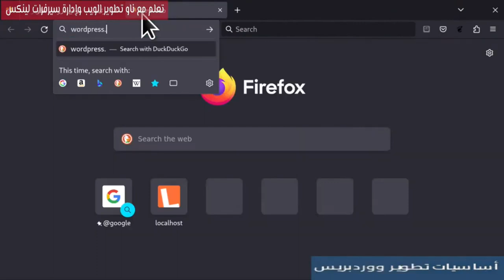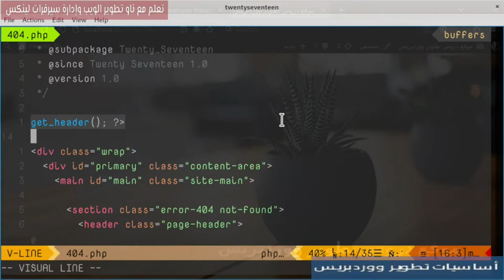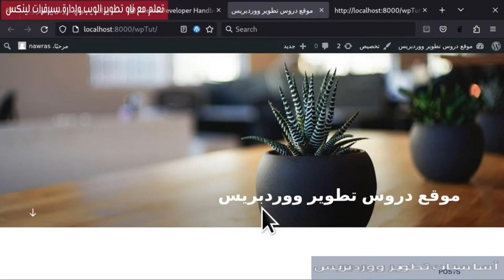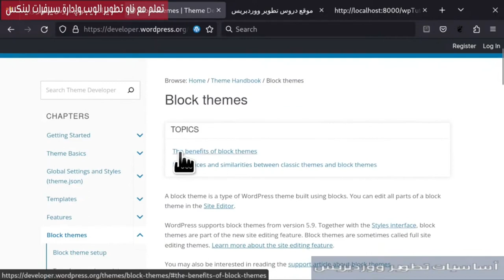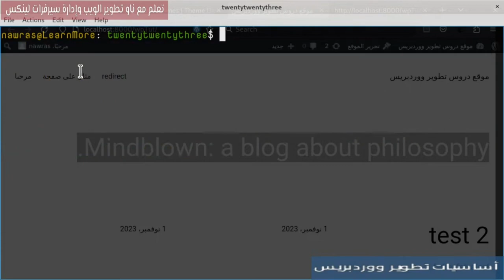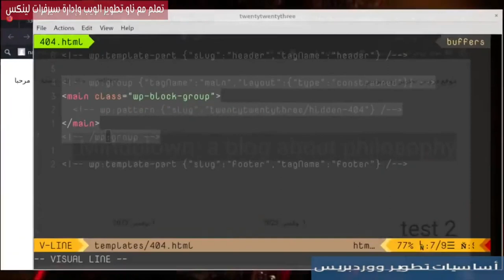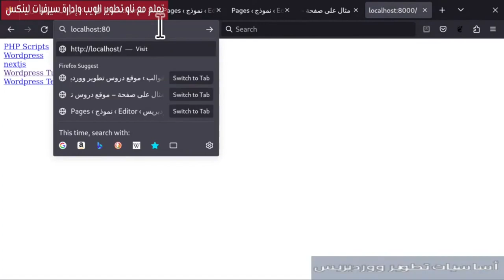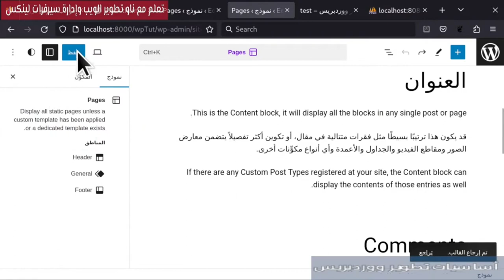1- تطوير قوالب المكونات: مقدمة حول قوالب ووردبريس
تم  استعراض ملفات القوالب الكلاسيكية وقوالب المكونات. أيضاً تم توضيح كيفية يتم التعديل على نماذج القالب من خلال محرر ووردبريس في قوالب المكونات الحديثة.
فهرس الفيديو:
0:00 المقدمة
0:26 توثيق ووردبريس
1:34 القوالب الكلاسيكية
10:19  مقدمة قبل شرح قوالب مكونات
13:00 قوالب المكونات
15:15 ملفات قالب 2023
16:45 ملف style.css
17:28 مجلد templates
19:37 معرفة نموذج الصفحة
21:00 تعديل النموذج من المحرر
25:52 تعديلات الشكل على المكون
27:01 مسح تخصيصات النموذج